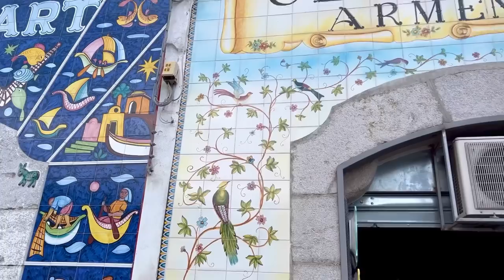Виетри сул маре и неговата известна керамика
Vietri sul mare е първото малко градче на Амалфийското крайбрежие, известно с хилядолетната си занаятчийска, рисувана на ръка керамика.
Е миналото тази керамика е била основна стока за търговия, по море е пристигала на пристанищата на Палермо, Трапани, Сиракуза и Месина и е била предназначена предимно за аптеките и за аристократичните трапезарии.
Във Виетри се намира известната купола декорирана с рисувана керамика.